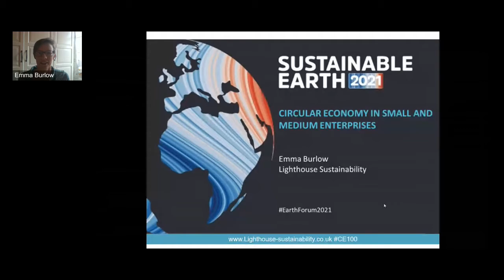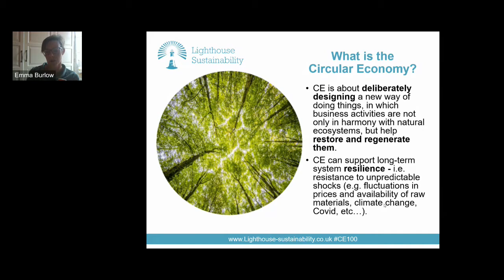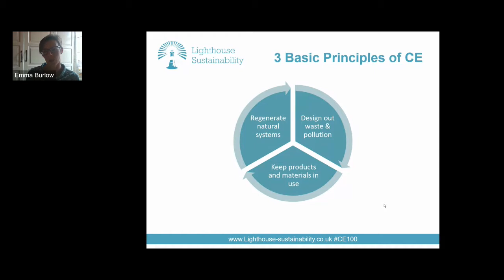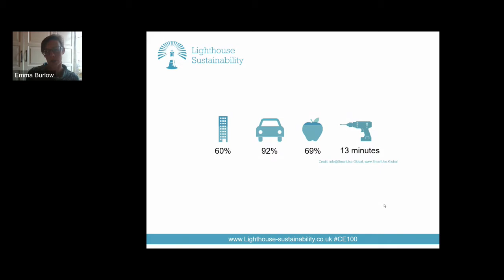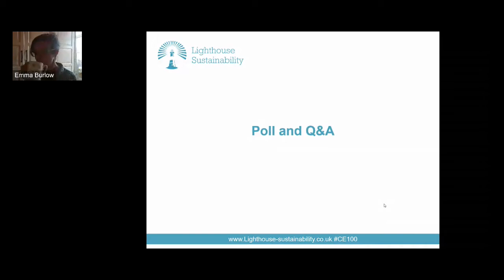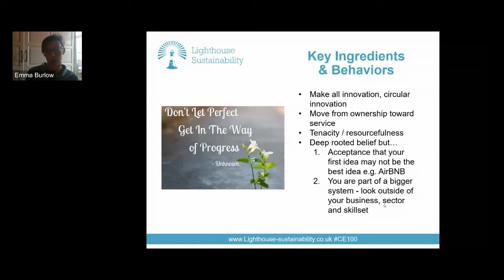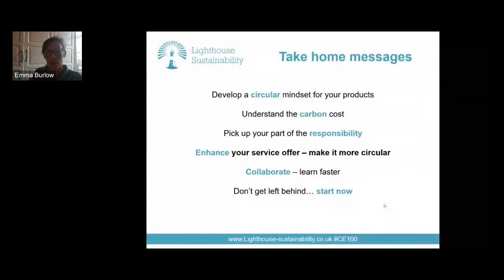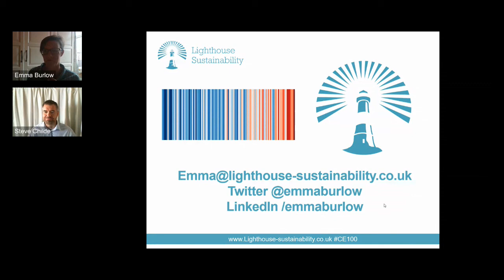Circular economy in small and medium enterprises, Sustainable Earth 2021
Action workshop presented by Emma Burlow, Lighthouse Sustainability

Emma will take you through Circular Economy 101 – the why, what, and how of circular economy and what it means for you as a small business.

It is believed that we can reach just over 50% of our carbon targets through energy and transport actions, the rest needs to come from changing our consumption habits and business models. Which circular business models will you choose? How quickly can you adapt to reuse, hire, repair or remanufacture your product? Could circular services open up new markets and future proof your business? What systems are already in place that you could adopt?

This session will share lots of examples that prove circular economy is more mainstream than most people think. It will offer practical take away options that will contribute to not only carbon savings but also your business’ reputation, supply chain risk, employee satisfaction and bottom line.